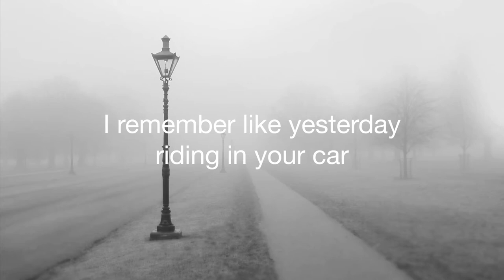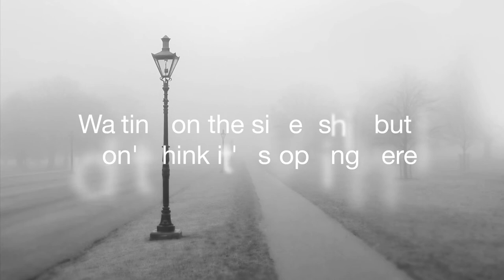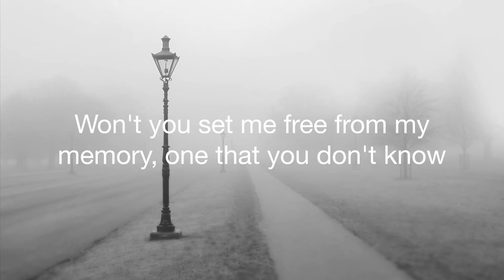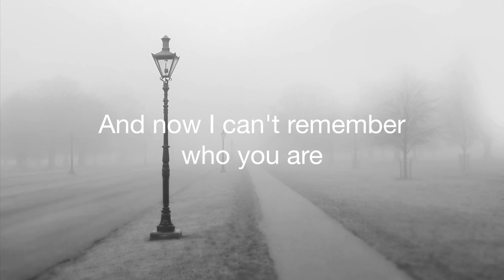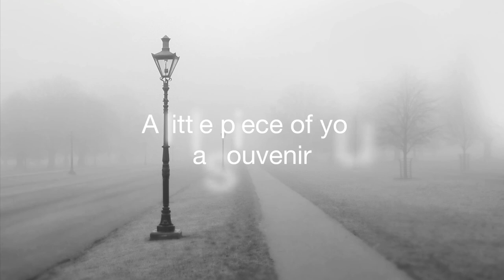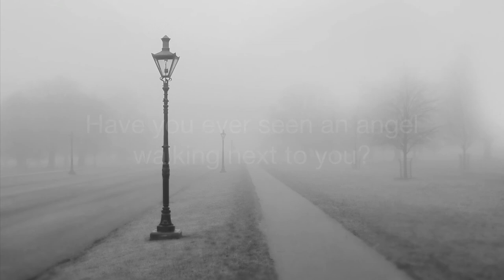God Street Wine - Souvenir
SOUVENIR

Have you ever seen an angel walking next to you?
Have you ever had a souvenir with eyes electric blue?
I remember like yesterday riding in your car
We played together like millionaires two hands in the cookie jar

Time have changed, rearranged, we're not the same
And now I can't remember who you are
My shining star

I trip across the country
A hundred million years
All I ever wanted was just one souvenir
A souvenir

Half a mile from the county line and my mission's not so clear
Waiting on the silver ship but I don't think it's stopping here
I see your light from the top of the world, the one with the angel's glow
Won't you set me free from my memory, one that you don't know

I forgot to ask for a picture from the past
My shining star

A souvenir, a little piece of you
A souvenir

-- Jon Liebowitz